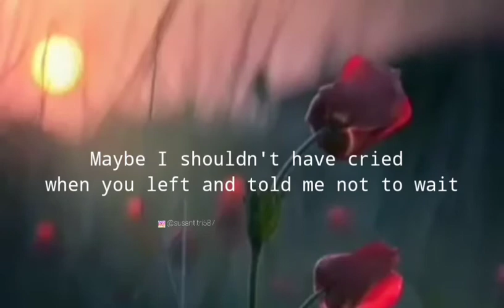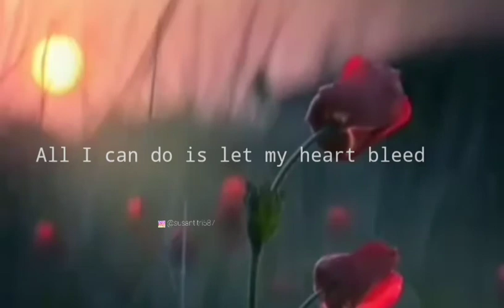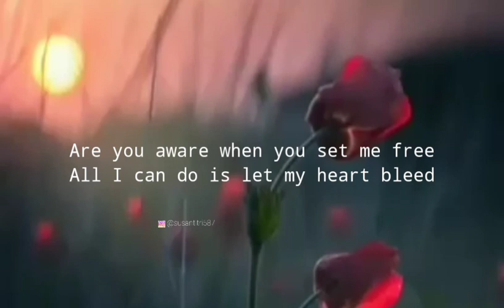Lirik Lagu - don't watch me cry